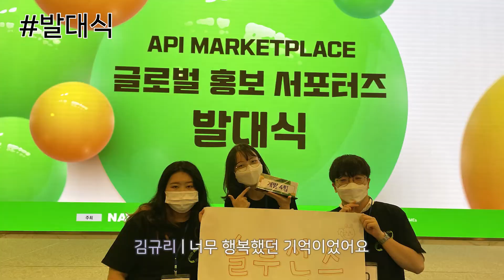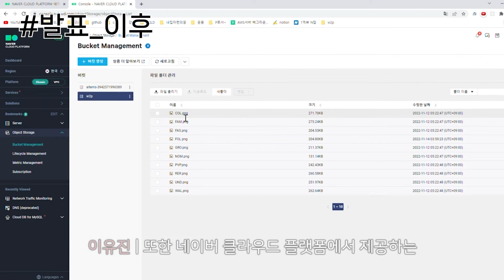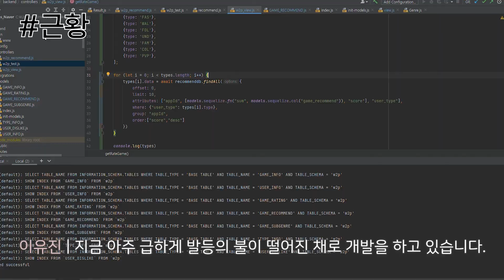[API MARKETPLACE SUPPORTERS] API Development project V-LOG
API Marketplace Global Supporters conducted a development project using API for 3 months.
Please watch this V-LOG of supporters' three-month journey!
If you are interested and would like to know more about the APPETIZER, please visit our APPETIZER's official homepage and Youtube channel!

Created by Development team 4